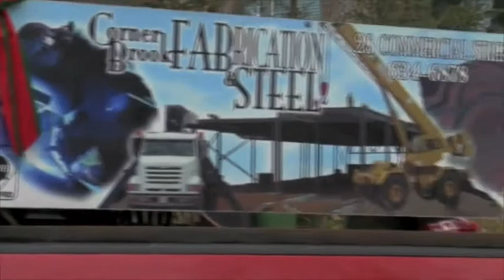Corner Brook Santa Parade